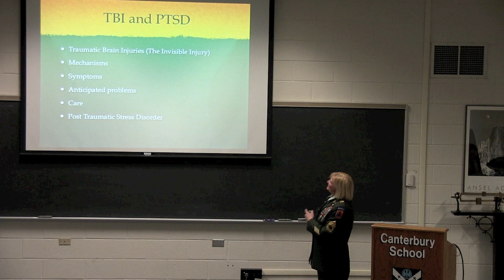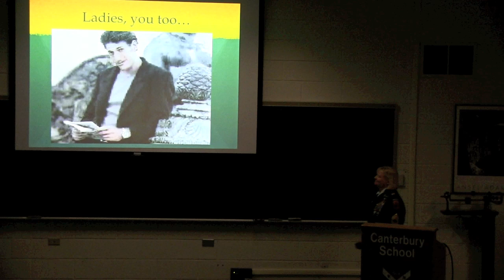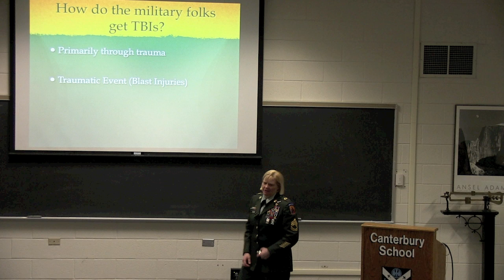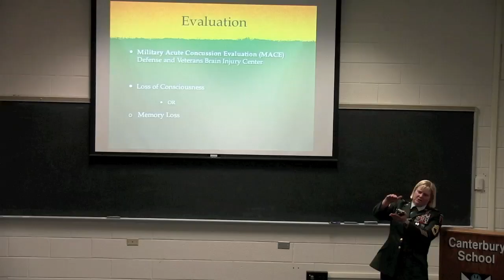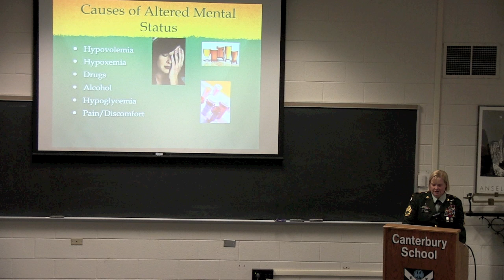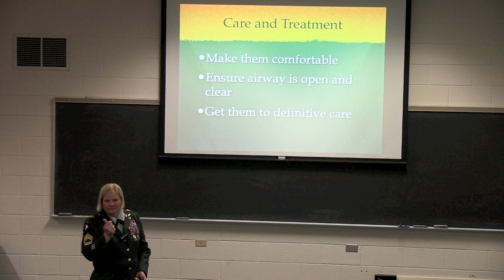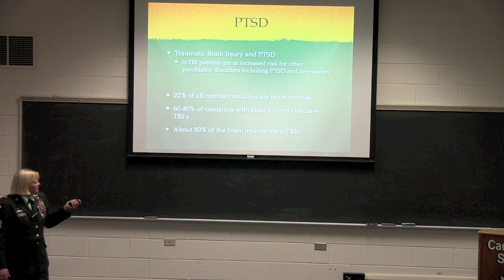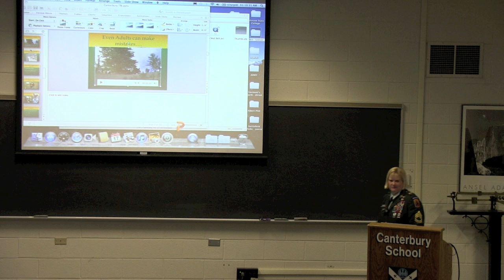Canterbury Capstone Lecture Series: Sawyer Alberi - 2/17/2012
Sergeant 1st Class Sawyer Alberi talks about Traumatic Brain Injury and PTSD.